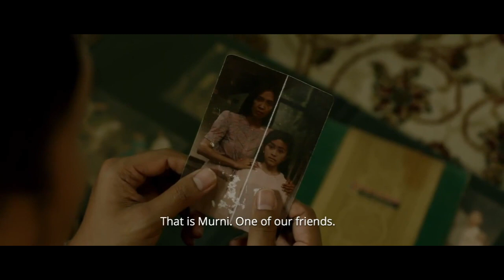Queen of Black magic | Film Nutstory | Cinema Paradiso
സിനിമകളെ കുറിച്ചുള്ള ചില കഥാ ആശയങ്ങളും യുട്യൂബിനെക്കുറിച്ചും വിവരങ്ങൾ പങ്കുവെക്കുന്ന ചാനൽ ആണിത് ,പ്രൈമറി ചാനെൽ ആയ AVgallery യുടെ സപ്പോർട്ടിങ് ചാനെൽ .
സിനിമയുടെ കഥയും സ്പോയ്ലർ ഉൾപ്പടെ പറയുന്നതിനാൽ ആ സിനിമ കാണാത്തവർ ഈ ചാനലിലെ വീഡിയോസ് കാണാതിരിക്കുക

This Channel Owned By Avinash Gambhir K, presenting Some Creative videos of film Explained Twists and Facts behind.

സീരീസ് സിനിമകൾക്ക് മാത്രമായുള്ള
ടെലിഗ്രാം ഗ്രൂപ്പ് ഐഡി -